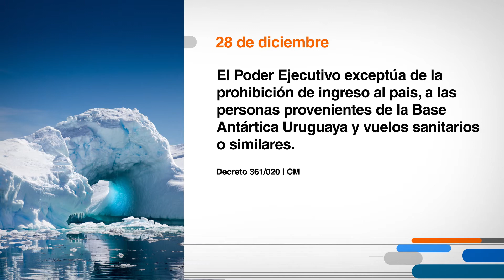Hoy en el Diario Oficial 28 de diciembre 2020